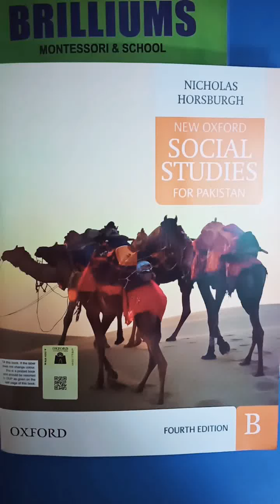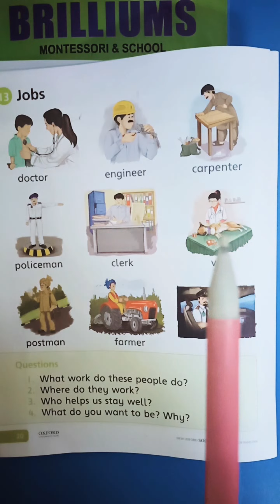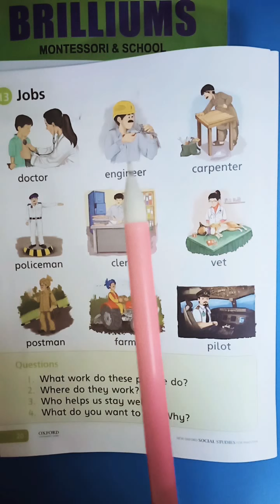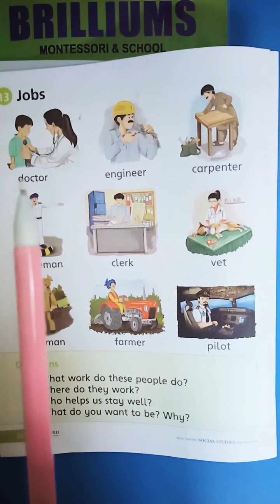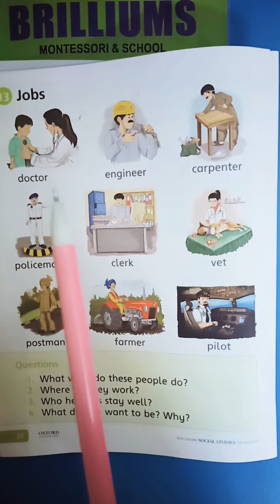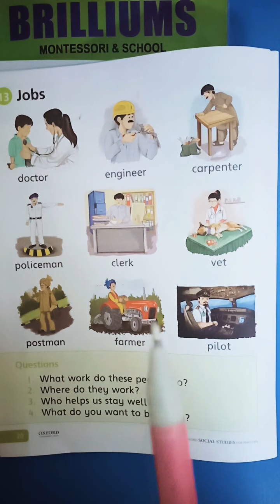class KG | topic: jobs | social studies | Brilliums Montessori and School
Brilliums Montessori and School Warsak Road, Peshawar.